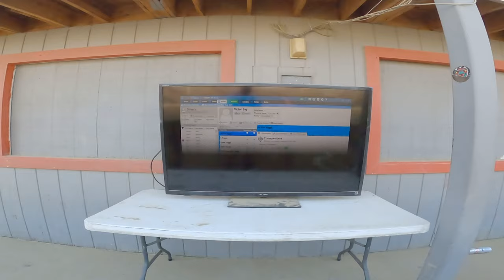Revelation Raceway￼ Pit preview( ronda drake )(angle morales) 08/21/21